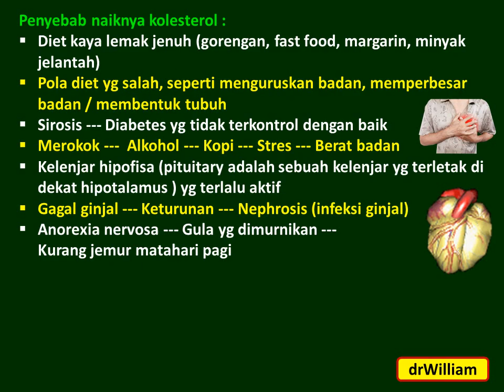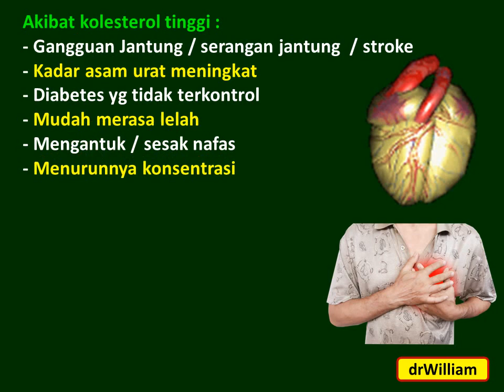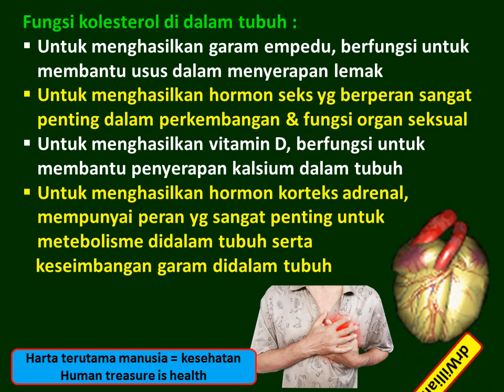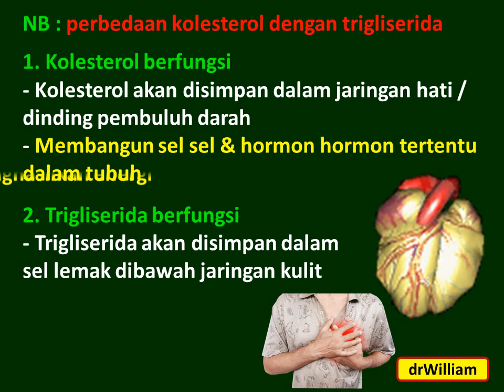Penyebab naiknya kolesterol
Kolestrol adalah lemak yg terdapat di dalam aliran darah / sel tubuh yg sebenarnya dibutuhkan untuk pembentukan dinding sel & sebagai bahan baku beberapa hormon